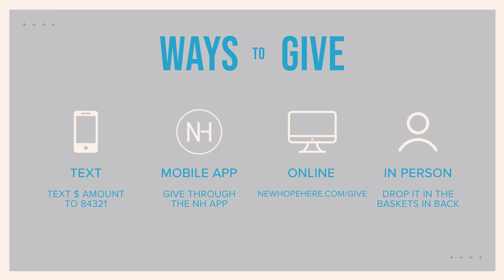2.13.22 Bless This Mess - We Are All Messed Up